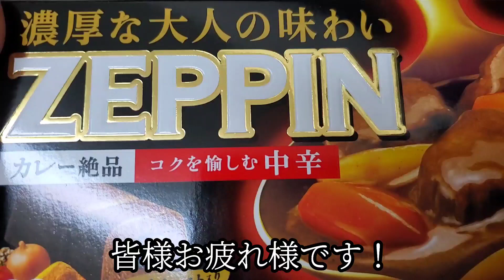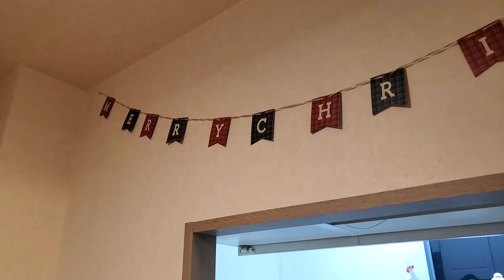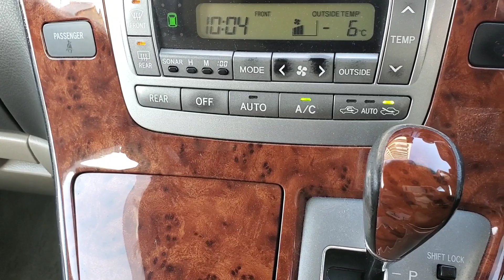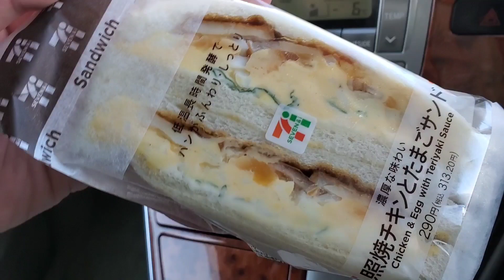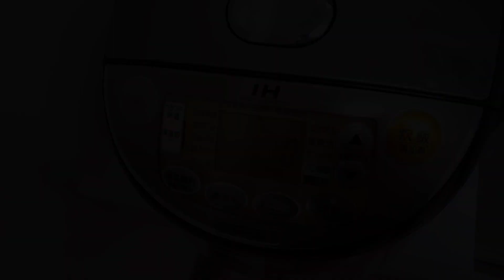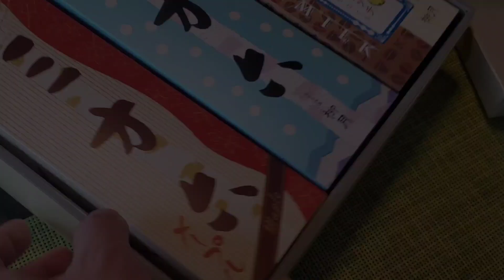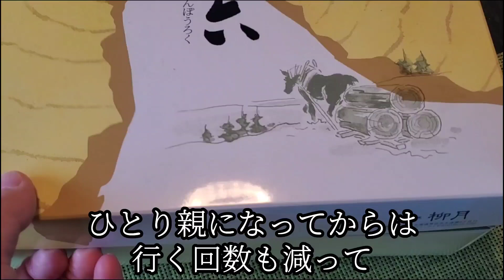【シングルファザー】右膝の半月板断裂から数カ月…夜のお仕事が始まりました。子供の為に稼ぐ 人の為に動く冬の副業。大雪の日【ルーティン】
右膝の半月板断裂から数カ月が経過して…
冬の副業…夜の仕事が始まりました。。
怪我と上手く付き合い、子供達の為に稼いで人の為に動く大雪の除雪作業⛄